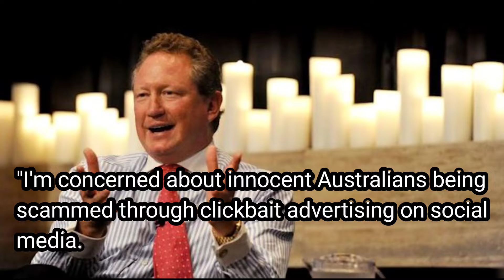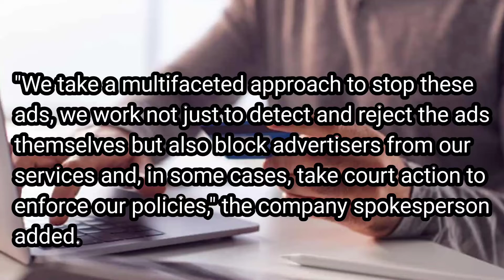Meta receives criminal charges from Australian Billionaire...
In a first of its kind lawsuit against Meta (formerly Facebook), Australian iron ore magnate Andrew 'Twiggy' Forrest has launched legal action against social media giant, alleging that it breached anti money laundering laws by failing to prevent a series of scam crypto ads using his name and image, media reports said on Thursday.

Facing intense scrutiny by governments the world over user data privacy, Meta has previously never faced criminal charges.

According to ABC News, Forrest alleged that Facebook was "criminally reckless" by failing to take down false cryptocurrency scam advertisements using his image.

Facebook - now rebranded to Meta -- "failed to create controls or a corporate culture to prevent its systems being used to commit crime", Forrest said.

"I'm concerned about innocent Australians being scammed through clickbait advertising on social media. I'm committed to ensuring that social media operators don't allow their sites to be used by criminal syndicates," he added in a statement.

The charges have been brought under Part 10 of the Commonwealth Criminal Code, with the consent of the Commonwealth Attorney-General.

An initial hearing into the case will be held in the Western Australia Magistrates Court on March 28, the report said.

Forrest had launched civil proceedings in California against the company in September last year, seeking injunctive relief and other remedies.

A separate case was pending in the Superior Court of California.

A Meta spokesperson said: "We don't want ads seeking to scam people out of money or mislead people on Facebook -- they violate our policies and are not good for our community".

"We take a multifaceted approach to stop these ads, we work not just to detect and reject the ads themselves but also block advertisers from our services and, in some cases, take court action to enforce our policies," the company spokesperson added.

The clickbait ads, some of those alleging that Forrest secretly made his $27 billion fortune via cryptocurrency trading, have irked him since March 2019.

He even publicly appealed to Meta Founder and CEO Mark Zuckerberg to stop those ads.